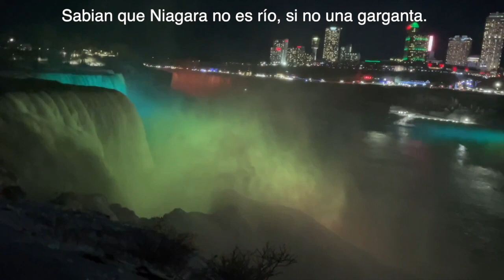Cataratas del Niagara. Noche - Parte 3 (Final)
Acompañanos a termiar los episodios de las Cataratas del Niagara. Este espectaculo natural se tiene que experimentar una vez en la vida.